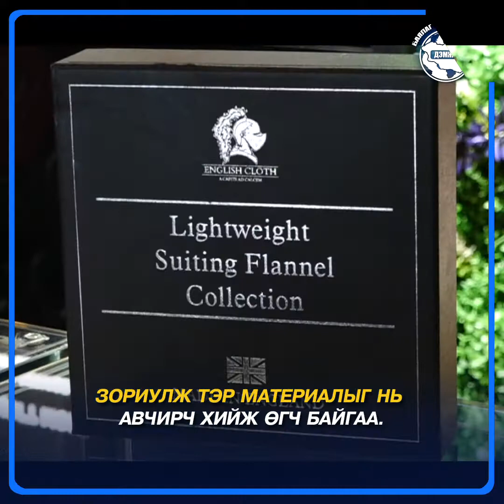О.ТЭРГЭЛ: ҮР ХҮҮХДҮҮДДЭЭ Ч ӨВЛҮҮЛЖ БОЛОХ ЧАНАРТАЙ КОСТЮМЫГ БИД УРЛАНА